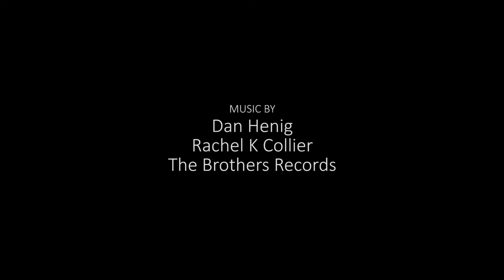DOG AND DOLPHIN ARE BEST FRIENDS - Beautiful true story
Zyzz and Jo Jo the wild dolphin are friends in the Caribbean. Jo Jo introduced his new girlfriend and baby to Zyzz..Now all 3 swim togther every day in The Turks and Caicos Islands. GreenWorldTV's Anneka Svenska flies out to meet them and the Wake to Wake boys who are Zyzz's family.